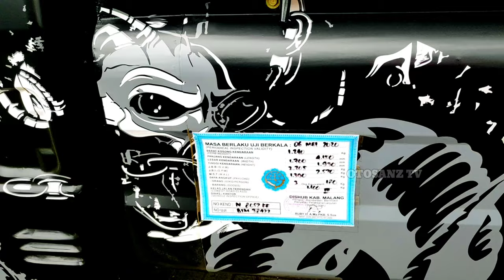L300 Pick Up Modifikasi Special Tengkorak by Anak Ragil Rps Audio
L300 Pick Up Modifikasi Special Tengkorak by RPS Audio

L300 modifikasi simple istimewa atau L300 modif Full stiker
adalah L300 Pick Up Modifikasi Special Tengkorak by Anak Ragil Rps Audio
dimana modifikasi l300 atau modif l300 full stiker dan full interior
sengaja dibuat modifikasi l300 Mbois
yaitu L300 Pick Up Modifikasi Special Tengkorak by Anak Ragil Rps Audio
L300 Pick Up modif Simple dengan tema Special Tengkorak anak ragil
Nopol AG 8462 GH tayang di Otosanz Televisi Youtube Channel